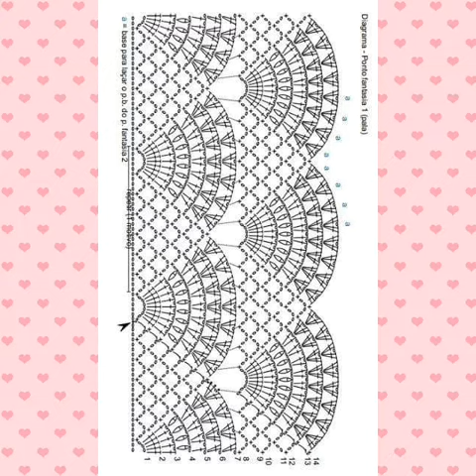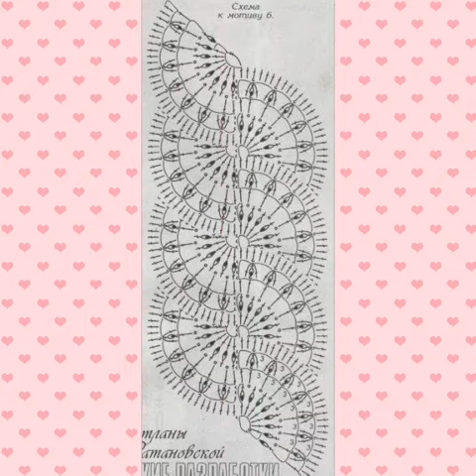2 modelli all'uncinetto per fare delle bellissime borse grandi totebag